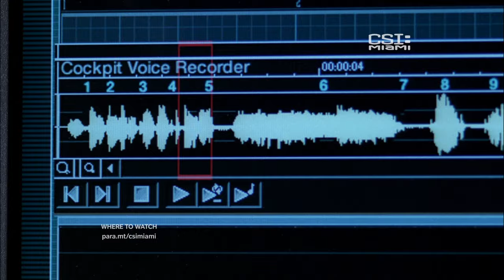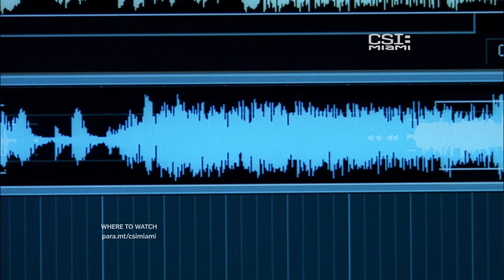The Miami-Dade CSI Team Examines the Black Box of the Everglades Plane Crash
The Miami-Dade CSI team examines the black box of the Everglades plane crash with detectives Tim Speedle and Eric Delko.
csimiami | Now streaming on Paramount+